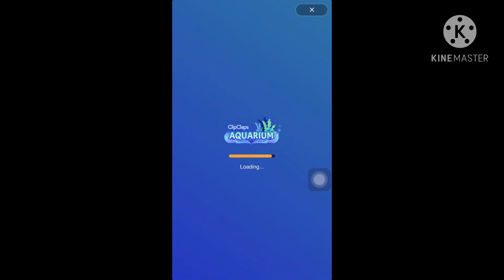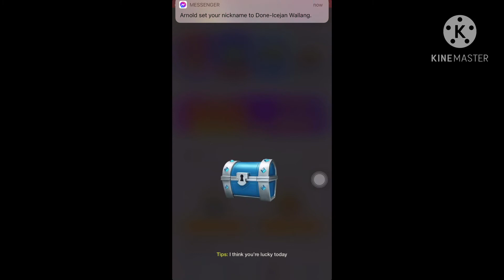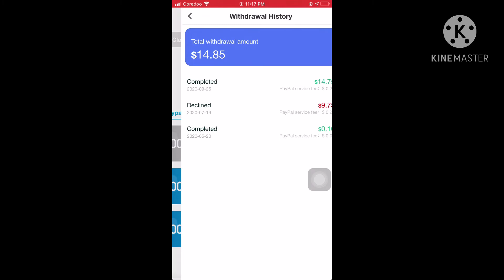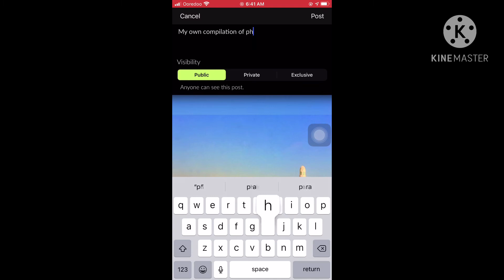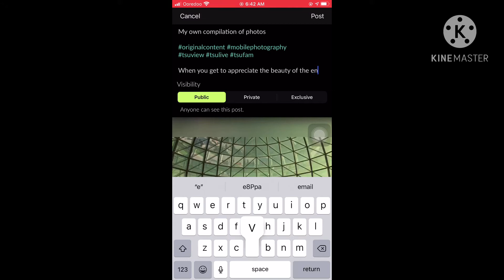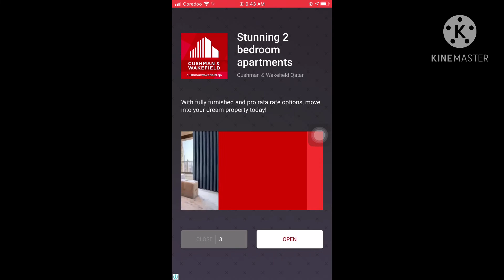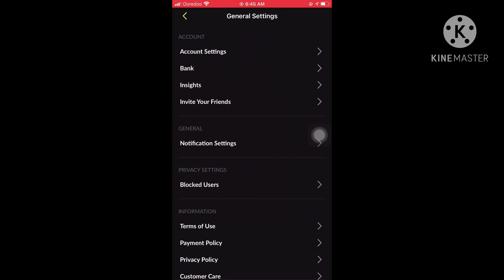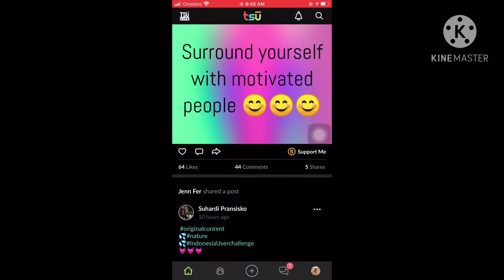OFW LIBANGAN at KWENTUHAN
OFW LIFE., buhay ofw.

Incase you wanna join

Clipclaps link:

I win a $3.00 reward from ClipClaps, copy the text and open ClipClaps to share bonus.

TSU LINK

Invitation to join Tsu.